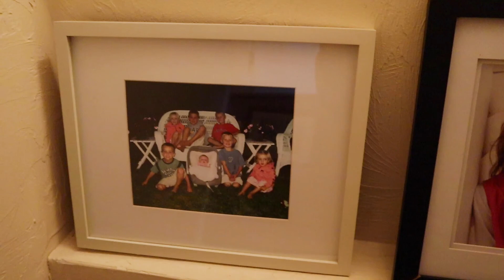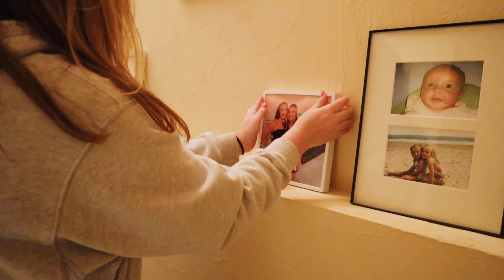"Good Old Days" by Lucy Tamburo, Alexis Vallier, Lauren Buckley, & Bridget Daly